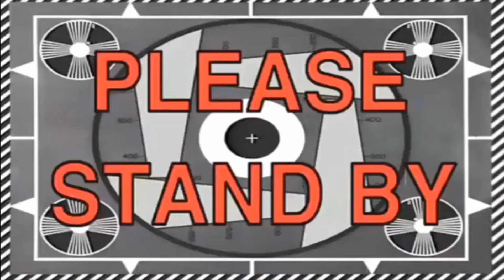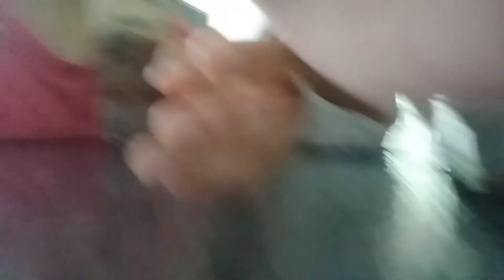BUY 1 TAKE 1 MILK TEA! ANG SARAP!(samal milktea house)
Hello mga ka chaba! new vlog tayo ngayon pero 4 minutes lang muna.. hehe Labyouu all! :)

Spread Goodvibes guys, :)
LETS BE FRIENDS :